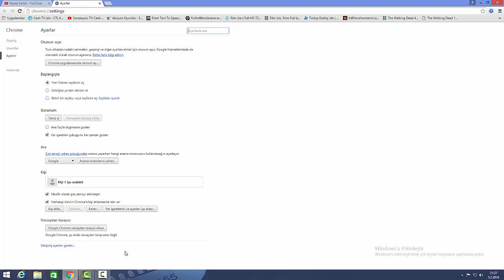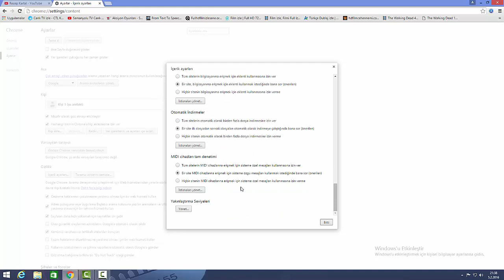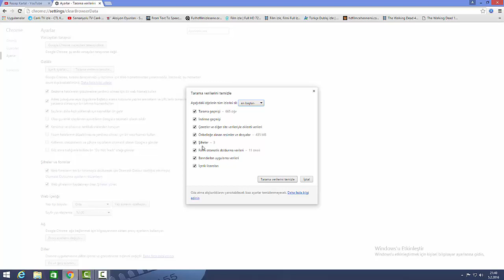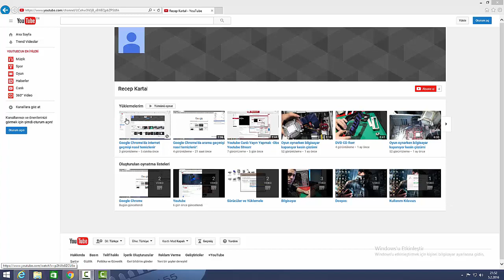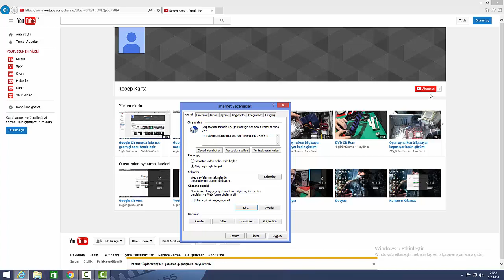Google Chrome İnternet Geçmişini Silme Temizleme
Internet Explorer'da internet geçmişi nasıl silinir?
Tarayıcıda İnternet Geçmişini Silme
internet explorer geçmişi silme resimli anlatım
Ziyaret ettiğiniz web sitelerinin geçmişini silme
Internet Explorer'da Geçmiş girdileri nasıl temizlenir